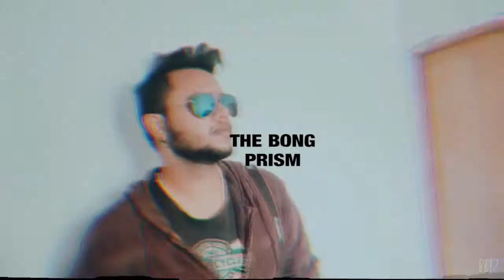The Terreti Bazaar Vlog - Bengali Style Vlog (Real Terreti Bazaar)